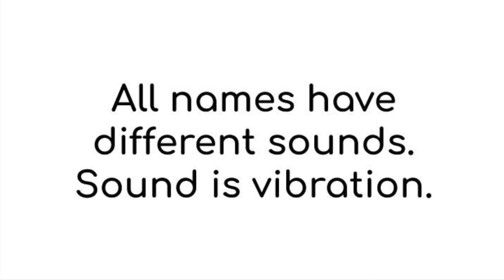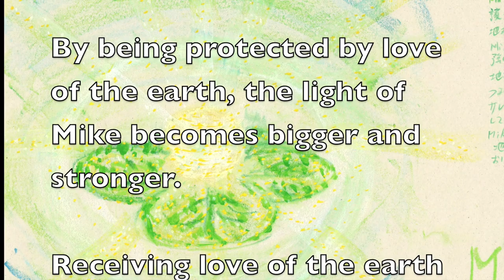What is the meaning of the name Mike from Name Vibration?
What is the name Mike, meaning from Name Vibration? I draw Name Vibration Art to convert the sound into the vision and receive the message what is the meaning of the name Mike.

All names have different sounds. Sound is vibration. The vibration can be converted to vision in a meditative state with a joyful and peaceful mind. The vision has a message that tells what is the pure quality of your name. In this post, I draw the vision of the name Mike and introduce the message from the name Mike.

I wrote a more detailed reading result about Mike in the following blog post. Please check it out.

More readings of given names are coming. They can be names of your loved ones.

Your full name shows a different vision and message.
If you are interested in the vision and message of names of yours, your children, or spouse, please get in touch with Koichi.